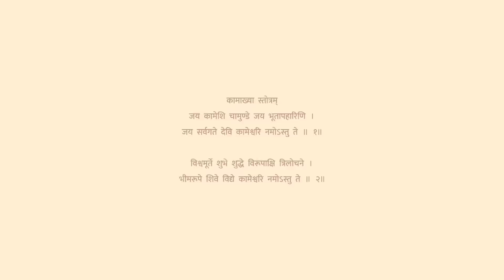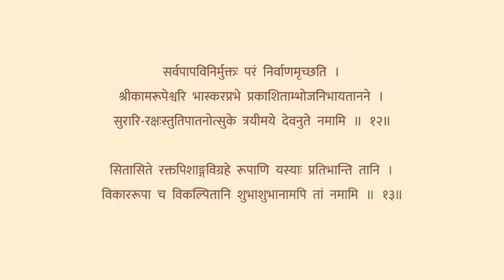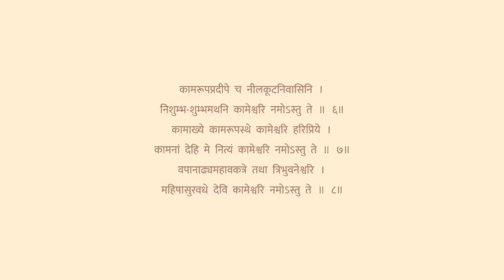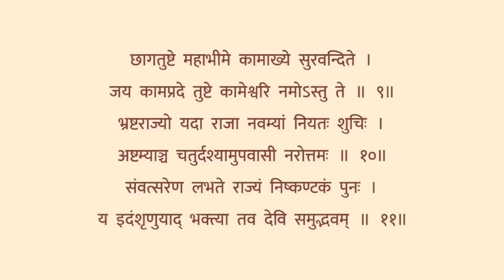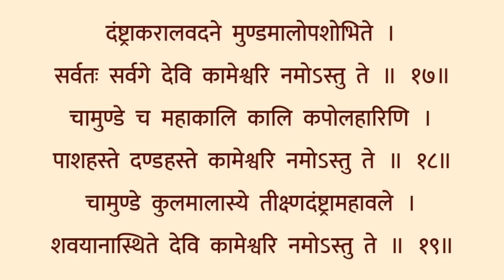Kamakhya Stotra। कामाख्या स्तोत्रम्। इच्छित कामनाओं की पूर्ति के लिए सुने 11 पाठ। KAMAKHYA STOTRA